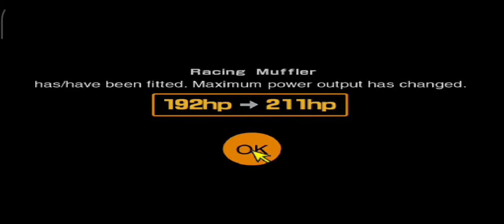Gran Turismo 2 [Simulation Mode] : Playthrough 22 | 80's Sports Car cup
Gran Turismo 2 [PAL] : Simulation Mode No commentary

80’s Sports Car Cup
[1:53] Trial Mountain
•Reward : Mugen Ferio(J)
[9:57] Special Stage R5
•Reward : Mugen CR-X III (J)
[16:47] Deep Forest
•Reward : Mugen Civic Type-R (J)
[23:54] Seattle City Course
•Reward : Mugen Integra Type-R(J)
[30:21] Tahiti Road
•Reward : [R]Skyline Silhouette Foumula (R30)

Device used : Android
Phone : Xiaomi Redmi Note 8
Specs :
Android 9.0 (Pie), MIUI 11
GPU: Adreno 610
Memory  : 4GB Ram with 64GB Storage

Emulator : EpsxE 2.0.14